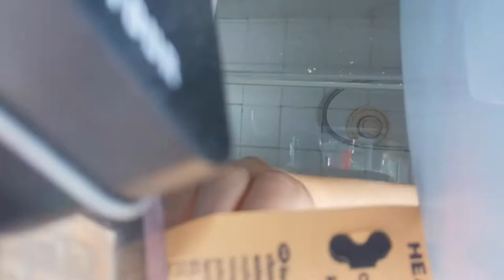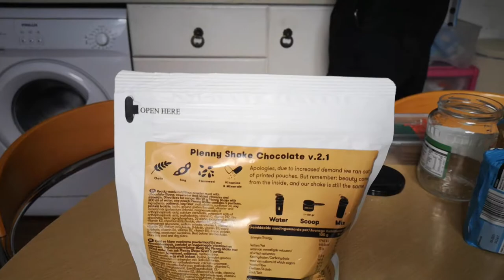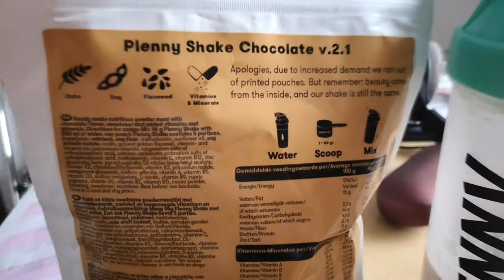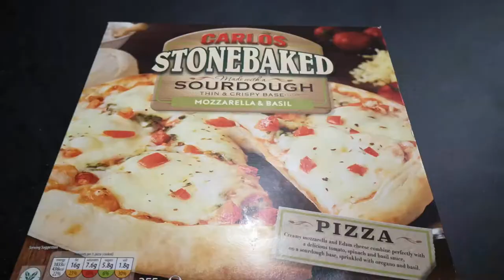I DIDN'T TAKE A SINGLE BITE OF FOOD FOR 3 DAYS // How did I survive? // Jimmy Joy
(you will get a code at this link which is linked to my account, applies only to orders over 50 euro)

I challenged myself to not take a single bite of food for a few days and only to survive by consuming Jimmy Joy meal replacement shakes. It was harder than I expected... In the beginning, I had actually intended to do this challenge for 2 weeks!
I found out about Jimmy Joy this summer and have since become very interested to see if their meal replacements are enough to sustain us on a regular basis.
The reason that I am posting this on my channel is because meal replacements can be a more sustainable alternative to regular meals. Just think about all the plastic you have to try avoid when buying groceries. Often times plastic-free alternatives are more expensive, unavailable or even non-existent in our area. A lot of the time, it is almost impossible to find something in a regular supermarket that is totally sustainable, plastic-free or even zero-waste. It's sad, but it's the world we live in today.
Jimmy Joy products currently come in plastic packaging, but it is wayyyyyy less plastic for 5 meals of their bag, than you would need for 5 regular meals (just think: salads, fruit, veggies, meat, soya, bread, sauces, seasoning... - it's a lot, and not all of these things can easily or cheaply be found plastic-free).
I hope that Jimmy Joy transition to plastic-free alternatives in the future. I, the Earth and many other people would be very grateful and we could enjoy these meals knowing that we aren't contributing to plastic pollution.
One tip, I use their powder bags are food storage or storage of whatever really cause they are resealable and are exactly the same as those resealable food bags that some people buy in shops. They are also great for freezing food in, like fruit! Plus they have such cool illustrations drawn on! And beautiful colours!

If you are curious and want to find out more about pollution and sustainability, take a look at the playlists I have created on my channel with a lot of videos that I have watched over the last few months.

Here you will find topics dealing with our planet Earth and the problems and solutions regarding pollution, climate change and (un)ethical practices.

See my art and design, especially focused on fashion and textiles.

  Channel: Free music

-Song: Funny Background Music | Music #04 | NO COPYRIGHT | SS 1912
Channel: Secret Store 1912

-Song: COPYRYGHT FREE Funky Music / Funky Groove Background Music by MUSIC4VIDEO
Channel: Music for Video Library

, Jazz organ trio cool blue, (YouTube Audio Library), Magistar, Monkeys spinning monkeys, Investigations, Music to delight, Dog and pony show, Right place, right time, (YouTube Audio Library), Amazing plan, Good starts